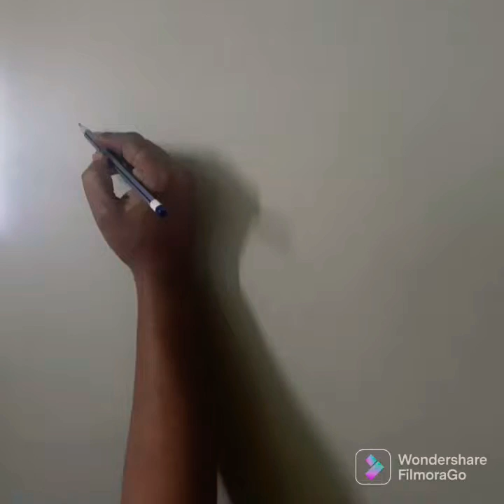peacock rangoli design /easy rangoli with superior design / by @HousewifeChallangethedesigner 😊😎😎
@Housewife Challange

rangoli design for dipawali
rangoli design for festival
rangoli design for navratri
rangoli design for beginners
rangoli design for competition

navratri 2022
rangoli design for beginners 2022
rangoli design for competition 2022

rangoli design with colour
rangoli design with flower and leaves
rangoli design and colours

colours new rangoli design
colour rangoli design
colour kolam design

दिवाली
रंगोली
दिवाली रंगोली
दिवाली रंगोली विडिओ

धनतेरस रंगोली
महालक्ष्मी रांगोळी डिझाईन
महालक्ष्मी रंगोली डिझाइन

raksha bandhan rangoli
independence day rangoli
Varmahalaxmi Pooja decoration ideas rangoli

rangoli designs
Best rangoli designs 2022

sankranti muggulu
sankranthi kolam
sankranthi rangoli
simple rangoli
kolam 2022
muggulu 2022
2022 muggulu

3d art
Diwali rangoli
fork rangoli
spoon rangoli
unique rangoli designs
pongal

muggulu
kolam
kolam designs
muggulu designs
rangoli design with dots
kolam rangoli design
border rangoli designs
small designs
small rangoli design
muggulu simple simple kolam
alpona
muggulu design with dots
design muggulu
easy rangoli design
simple muggulu
rangoli
chukkala muggulu
kolam with dots
design
designs
colours of rangoli
colours rangoli

Mahalaxmi rangoli design
Happy new year special rangoli
Happy new year rangoli design
sankranthi rangoli 2022
sankranthi kolam 2022
sankranthi muggulu 2022
sankranthi rangoli
sankranthi rangoli design
sankranthi rangoli design with colour
rangoli design for Diwali
rangoli design for Diwali festival
rangoli design for Diwali 2022
Diwali rangoli

satisfying
satisfying rangoli
satisfying rangoli design video
satisfying rangoli design with colour

relaxing
relaxing rangoli
relaxing sand art therapy

rangoli video
Diwali special Lakshmi Paul
Diwali big rangoli design

deepavali
deepavali rangoli
deepavali rangoli design

small Diwali rangoli design
latest kolangal design
latest rangoli design video
latest muggulu designs
colour kolam design

simple rangoli design for deepavali
simple rangoli design for deepavali  durga puja
simple rangoli design for dhanteras
simple rangoli design for dasara
simple rangoli design for festival
Diwali rangoli design freehand

gauri ganapati special rangoli decoration

housewife Challenge

Gauri decoration
Ganpati decoration
Gauri Ganpati decoration
Decoration Ganpati
Gauri Mahalaxmi decoration
Gauri Pooja decoration
Gauri Sacha
how to prepare varalakshmi Pooja
kalash decoration idea
Mahalaxmi decoration
Varmahalaxmi decoration
betel leaf crown making
quick and easy betel leaf decoration
Varmahalaxmi festival decoration

rangoli
rangoli design
easy rangoli
simple rangoli
rangoli tricks
rangoli hacks
border rangoli
circle rangoli
how to make rangoli
tradition rangoli
festival rangoli
dot rangoli
रंगोली
रांगोळी
kolam rangoli
simple kolam
rangoli hacks
daily rangoli
New rangoli design
latest rangoli
rangoli image
rangoli photo
sanskar bharti rangoli
5min rangoli
peacock rangoli
harshada thatte rangoli
amazing rangoli
colour rangoli
Indian rangoli
easy and simple rangoli
girls talent rangoli
daily rangoli
white rangoli
New design
New design rangoli
how to draw rangoli simple way
beginners rangoli
underwater rangoli